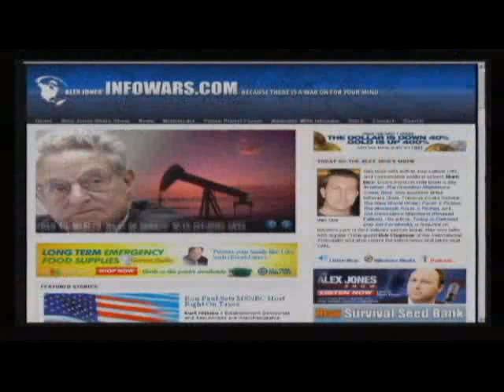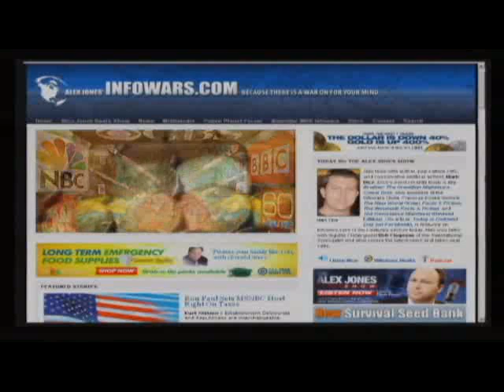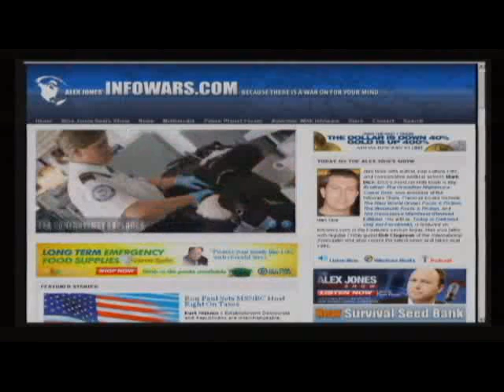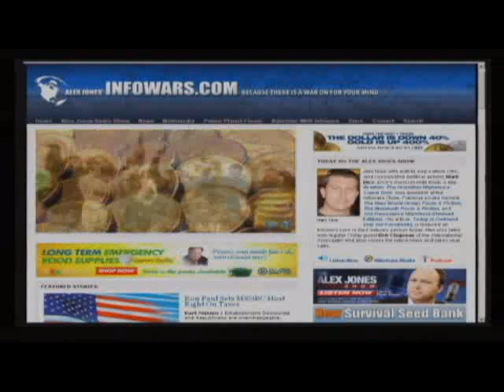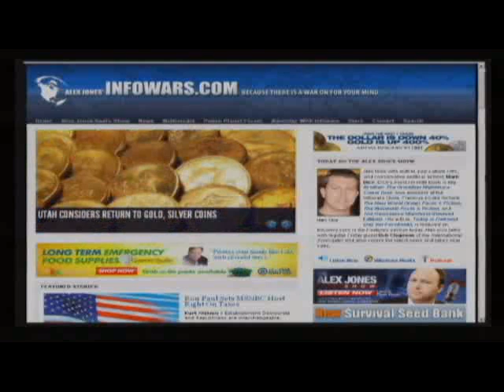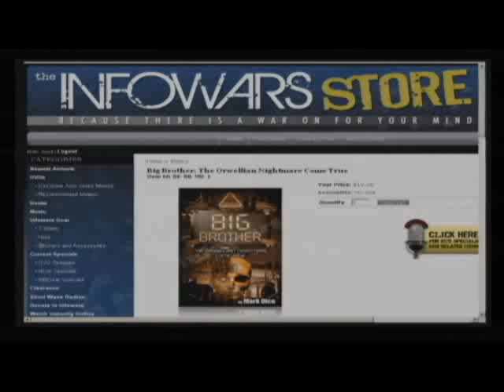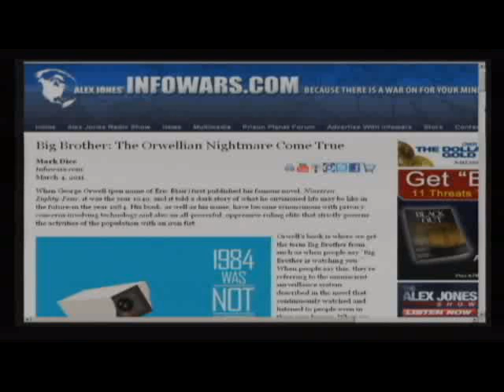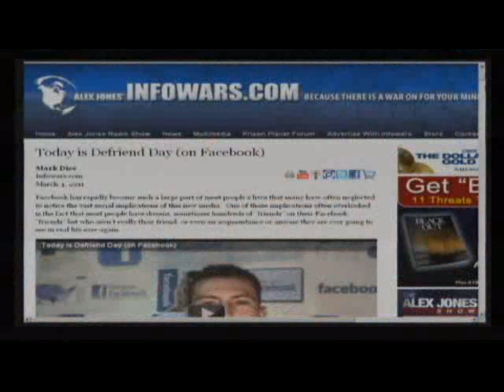Facebook, MySpace, Twitter is nothing but global military NWO CONTROL -5 of 13-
Alex talks with author, pop culture critic, and conservative political activist, Mark Dice. Dice's most recently book is Big Brother: The Orwellian Nightmare Come True, now available at the Infowars Store. Alex also talks with regular Friday guest Bob Chapman of the International Forecaster and also covers the latest news and takes your calls.